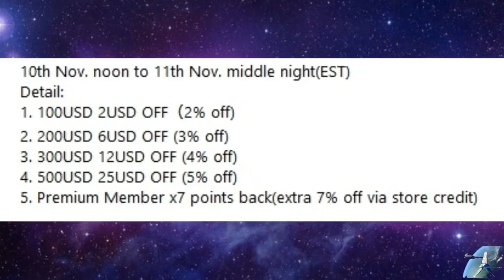Weekly News In Review: Nov 10th, 2019